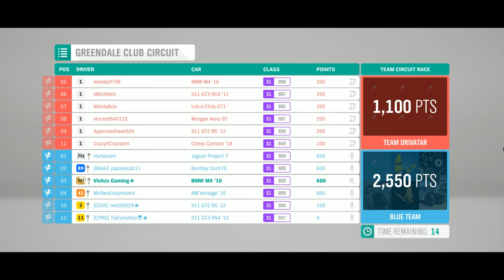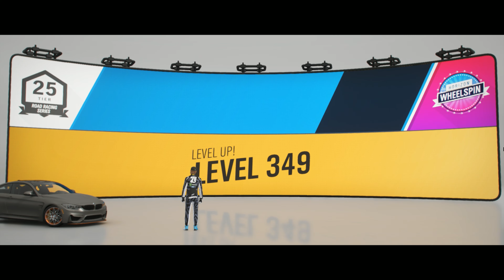Forza Horizon 4 Spring Co-Op Championship With 2016 BMW M4 GTS In 4K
I am looking for gamers to game with...any game is fine with me..just hit me up!!